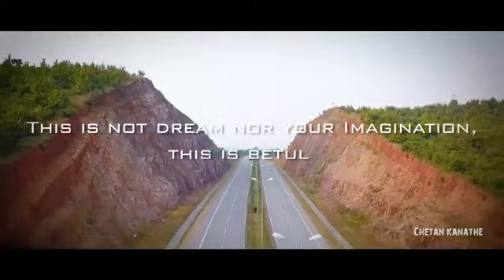Betul youth farm(4)